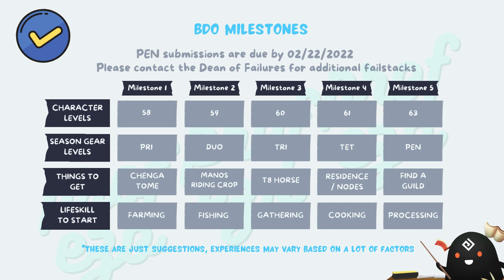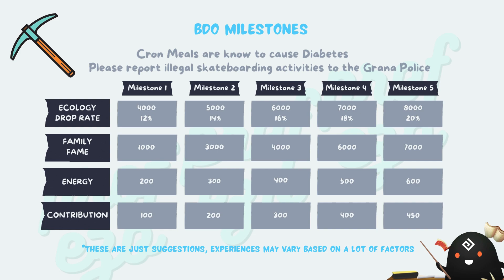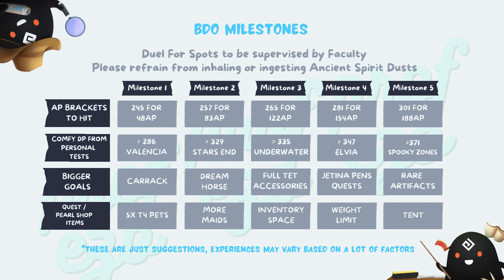BDO 2022 - Super Simple Milestone Checklist for New and Returning Players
Talked to a few returning players and decided to help them out by creating a simple milestone checklist. Nothing special here but I hope it helps!

Soft, sweet vibes and gentle beats blossom on “Aerith’s Theme”, from Final Fantasy VII ▸

Rifti Beats, best known for his work on Mega Ran’s Black Materia: The Remake, shares the first track from his upcoming album “Chocobo & Chill”

Rifti is a lofi and hip hop beatmaker who’s been flipping anime and videogame themes for years. “Aerith’s Theme” comes from the 1997 Square Enix classic, Final Fantasy VII, but is also featured prominently in last year’s Final Fantasy VII Remake. Dreamy synths and intricate beats perfectly carry the melancholy theme of the beloved Final Fantasy heroine.

Chocobo & Chill, a full-length Final Fantasy tribute album produced by Rifti Beats, drops on January 7th, 2022!